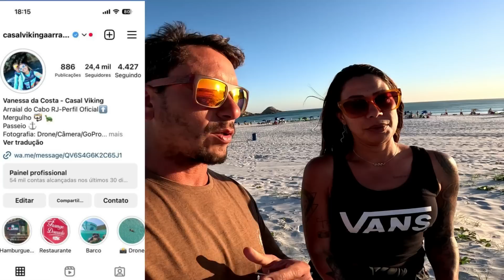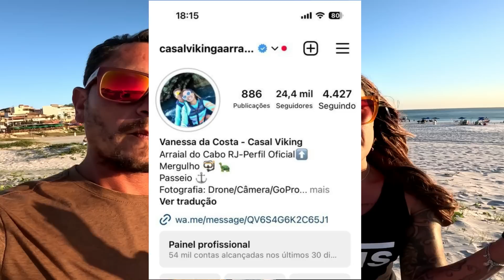ARRAIAL DO CABO hoje 18-08-23 RECADO do CASAL VIKING para INSCRITOS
Atenção NO RECADO que temos para da.

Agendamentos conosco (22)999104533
Passeio de Barco, Buggy, Quadriciclo, mergulho de snorkek, Cilindro , Trilhas, Fotos, Fotos de Drone.

PRO LIFE CUPOM - vikings 15
OUTSIDE STORE - Cviking
ONDAS URBANAS (ÓCULOS)  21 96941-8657
HOSPEDAGEM NA PRAIA DOS ANJOS - CASALVIKING
POUSADA SENTINELAS - entrar em contato - 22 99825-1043
PASSEIO DE BARCO, BUGGY, QUADRICICLO, BATISMO, SNORKEL E TRILHAS - entrar em contato (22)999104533

RESTAURANTE GAROTA TROPICAL (PRAINHA)
TRAILER DO WAGUINHO (PRAIA DO PONTAL)
RESTAURANTE FRANGO DOURADO (PRAINHA)
RESTAURANTE THE BLEND (PRAÇA DO COVA)